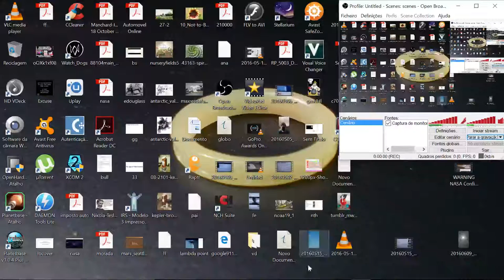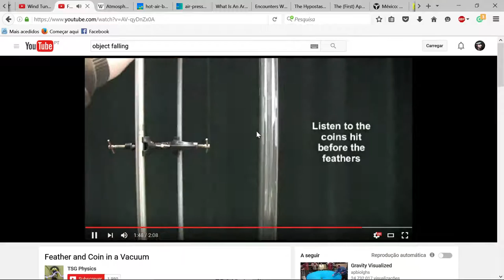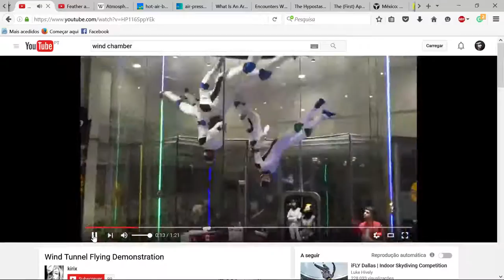Gravity Vs Air Pressure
let´s look at what really is pulling us down, we live in a pressurized medium and that make a huge difference how things work in this plane.
Forgot to mention that at sea level we experience pressing down on your body of 10,000 kg per square metre.
As you see in this video, gravity is very sensible to any pressure mediation, Gravity should be seen as a incoherent dielectric acceleration towards counter-space, centre of the Earth. Peace